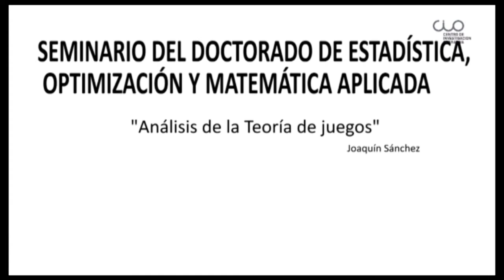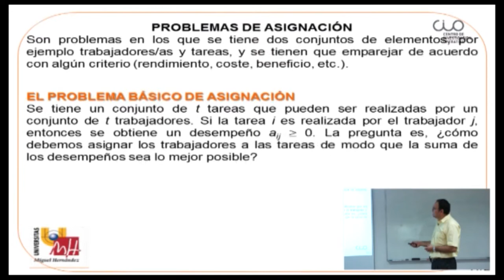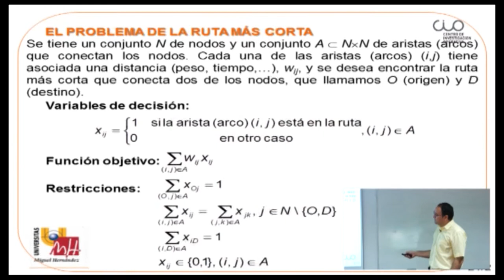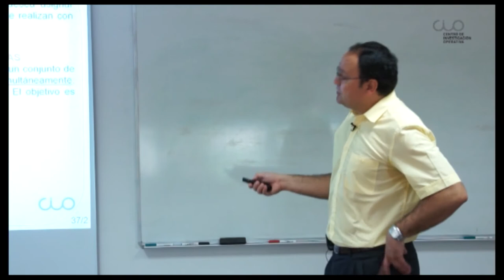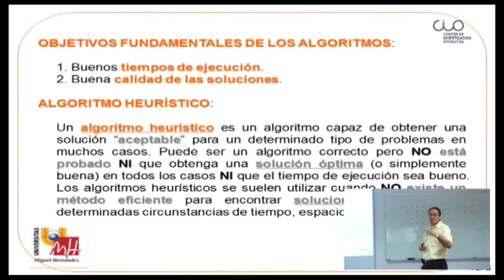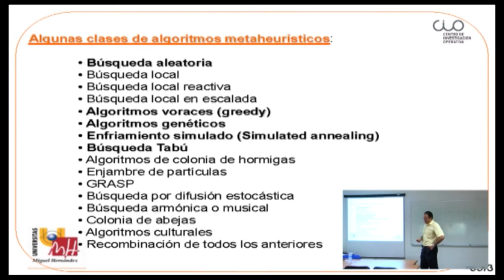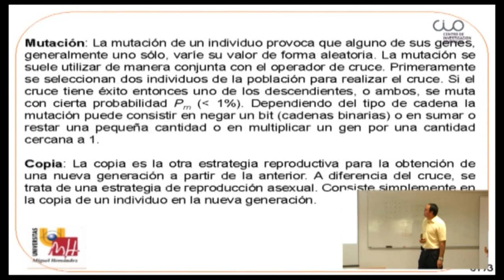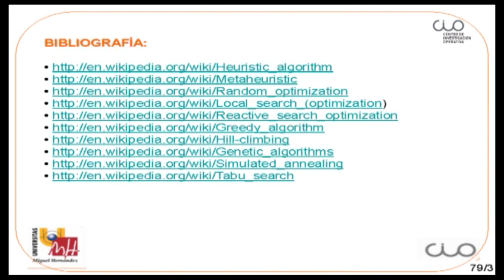Seminario 02 Modelos y Técnicas de Optimización